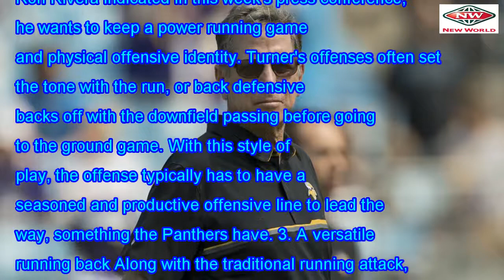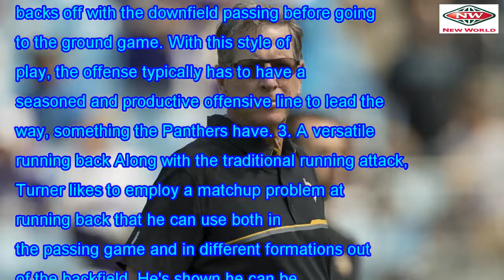What to expect from Norv Turner's offense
Many have questioned the Panthers' decision to hire Norv Turner as the team's offensive coordinator,...